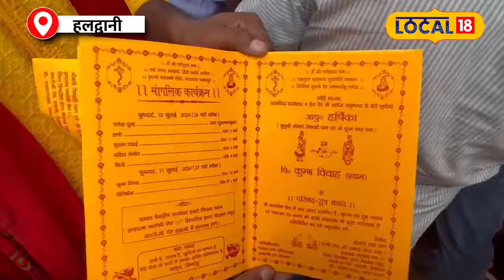Viral Video : धूमधाम से सजी कान्हा की बारात, Harshika ने निभाई हर परंपरा...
Ajab Gajab: धूमधाम से सजी कान्हा की बारात, Harshika ने निभाई हर परंपरा...

Harshika's love and dedication is so deep that she took seven rounds with the idol of Lord Shri Krishna from Vrindavan. This marriage took place with great pomp at 10.30 in the morning. The procession came with musical instruments, garlands and processions, and people became a part of this unique wedding.
हर्षिका का प्रेम और समर्पण इतना गहरा है कि उन्होंने वृंदावन से भगवान श्री कृष्ण की प्रतिमा के साथ सात फेरे लिए। यह शादी आज सुबह साढे़ दस बजे धूमधाम से हुई। गाजे-बाजे के साथ बारात आई, वरमाला और फेरे हुए, और लोग इस अनोखी शादी का हिस्सा बने।